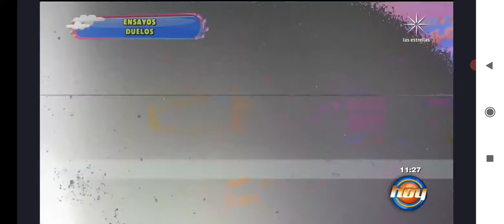Presentación Maya y Jenny Castro - Los Chiquillos de Hoy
Este video es la participación de Maya y Jenny en Los Chiquillos de Hoy rumbo a eliminatorias.

Sigan nuestro Instagram: DiferenteTV